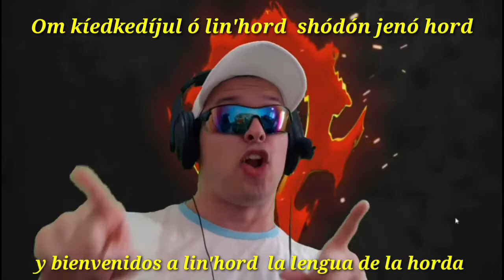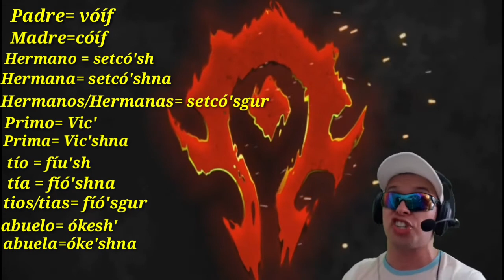Vocabulario de familia lin'hord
Vocabulario que firma parte de esta lengua ficticia  inspirada  en world  of warcraft  para fanáticos  de la orda.